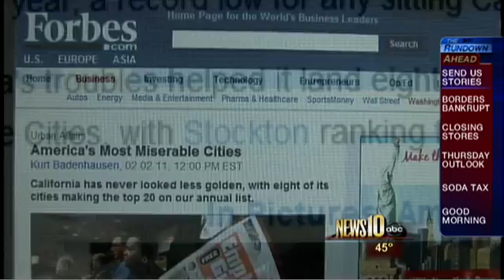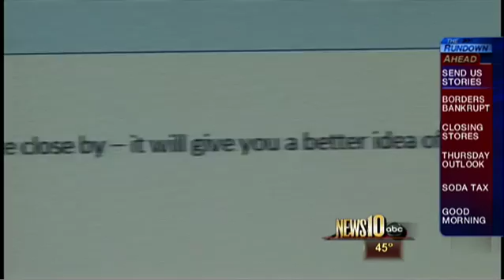Stockton man fights Forbes with YouTube video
STOCKTON - A Stockton retiree became a local internet sensation by fighting back against Forbes Magazine's recent declaration that Stockton is America's "Most Miserable City."